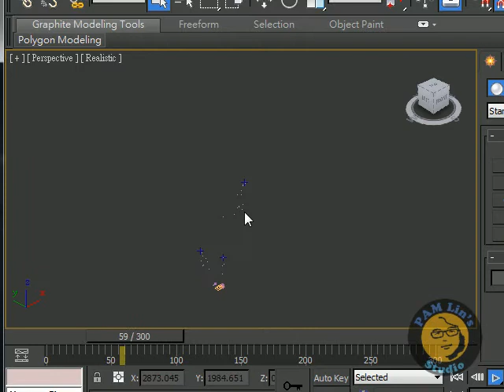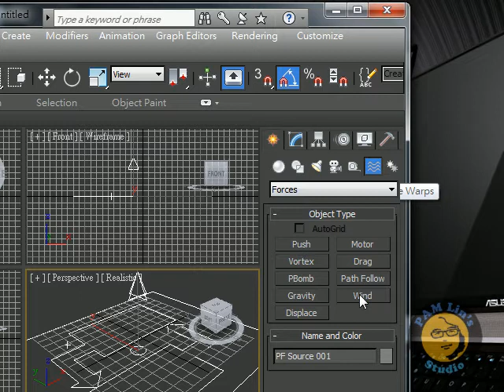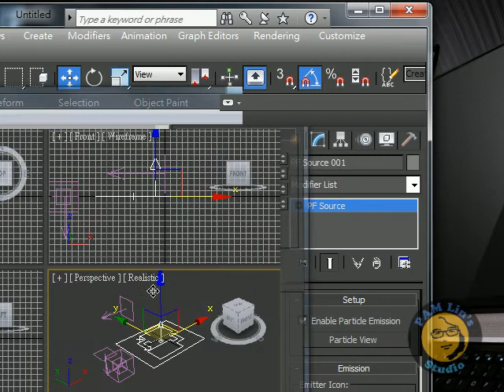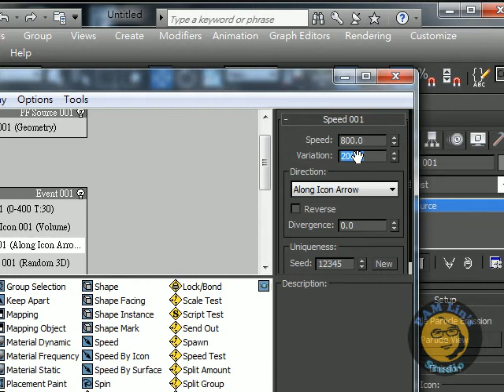fireworks 1 PFsourceWindGravityDrag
3ds Max Fireworks